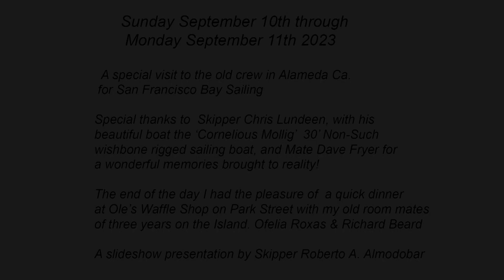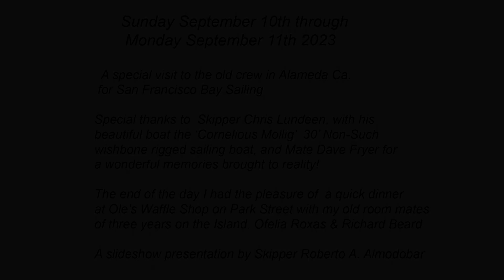Visiting the old crew sailing San Francisco Bay, Monday September 11th 2023 SLIDESHOW presentation.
It's been 3 years since visiting Alameda Island on San Francisco Bay and the great friends I've met during my sailing career. Chris Lundeen, Dave Fryer and I have been on many ventures out on the bay over the last ten years , since I first started sailing the bay in 2013.  After sailing today, I  also hooked up with other friends when I lived on the Island,  Ofelia Roxas and Richard Beard of 3 years for a quick meal at Ole's Waffle House on Park Street. Richard is also a sailor!

Thanks for the invite Chris!!! It was a total blast! One retired old dude, one roundtrip Amtrak ticket from Klamath Falls Oregon to Jack London Station Oakland. Was it worth the 10 hour train ride, then 8 hours on the bay, then another 10 hour train ride back?

Was it worth waiting an additional two hour delay leaving Jack London Amtrak, after the train I was waiting for hit a parked abandoned car on the tracks leaving Oakland Coliseum Station heading to Jack London then another 10 hour ride home?  Well nobody was hurt.

So you bet your ASS it was worth it mate! :)

As Arnold said.
I'LL BE BACK! With a short video of our exploits on the bay this day. Including a close encounter with a huge Cargo Ship in a hurry who had the audacity to give us a HONK!